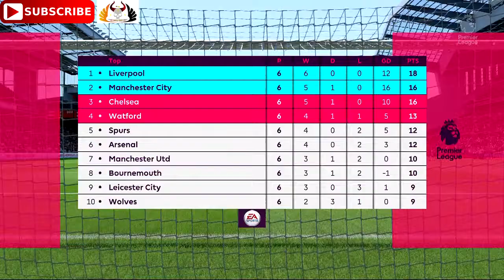Liverpool vs Manchester City | Premier League 2018/19 | Predictions FIFA 19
LiverpoolFC vs ManchesterCity | Premier League 2018/19 | FIFA 19

Premier League
Sunday 7 October 2018 16:30
Anfield, Liverpool

Do you have what it takes to take your team to the top of the league? Take control of both on and off the pitch and pre-order FIFA19 on PS4 today.

EA Sports have returned with FIFA 19, offering incredible and unrivalled ways to play across a variety of game modes and new leagues. Enjoy the pinnacle of football with the new and improved features!

UEFA CHAMPIONS LEAGUE/EUROPA LEAGUE/SUPER CUP
The UEFA Champions League, Europa League, and Super Cup are coming to FIFA 19 offering up a brand-new commentary team of Derek Rae and Lee Dixon. You can experience the world’s greatest football leagues in all elements of FIFA 19. Introducing a brand-new mode, Champions League Mode, you can experience the drama and excitement of the official UEFA Champions League tournament all the way from group stages to the final match. To add even more realism into the FIFA 19 gameplay, you will notice official broadcast elements included throughout game play. These include match balls, kit badges and the iconic trophies from the UEFA Champions League, Europa League, and Super Cup.

NEW GAMEPLAY CHANGES
Active Touch System – This new system has changed the way you strike and receive the ball which will show off even more creativity and player personality than before. Use the new first touch tools such as flick-up volleys, disguised touch or even the Neymar Trap to create incredible scoring opportunities and play in style.

Dynamic Tactics – Get the opportunity to set multiple tactical approaches offering even more customization pre-match and more options for in-match customization.

50/50 Battles – Prepare for even more intelligent and spatial awareness, every challenge for the ball matters and can change the possession instantly.

Timed Finishing – You can now double tap shoot to create a time finish ball which gives you more control of how accurate your player connects with the ball.

Real Player Motion Technology – FIFA 19 now includes even more player personality and fluidity than ever before with incredible coverage across the pitch. Animations for tactical shielding, impact balancing, and physical jostles have all been improved for better movement and personality!

EA Romania
Publisher(s) EA Sports
Composer(s) Hans Zimmer
Lorne Balfe
Series FIFA
Engine Frostbite 3 (PS4, XOne, Windows)
Platform(s)
Microsoft Windows
Nintendo Switch
PlayStation 3
PlayStation 4
Xbox 360
Xbox One
Release 28 September 2018
Genre(s) Sports
Mode(s) Single-player, multiplayer

Follow me on:
PLAYSTATION: Pagan_Prince